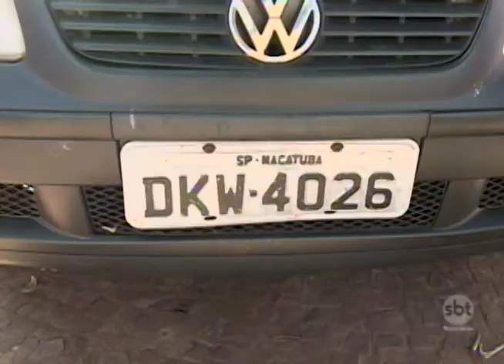Araçatuba: Carro com tabletes de maconha escondidos na lataria foi apreendido na Marechal Rondon